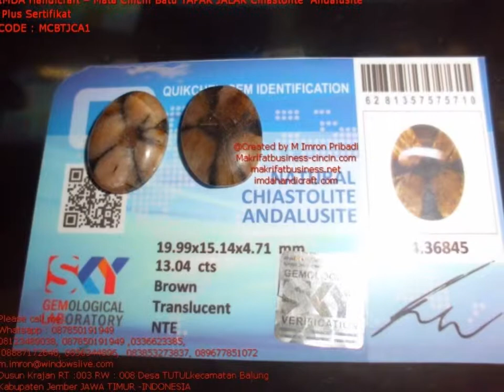BATU TAPAK JALAK NATURAL CHIASTOLITE ANDALUSITE || WA 08123489038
Hormat Kami,

WA Telegram